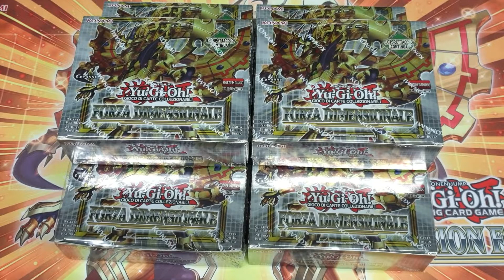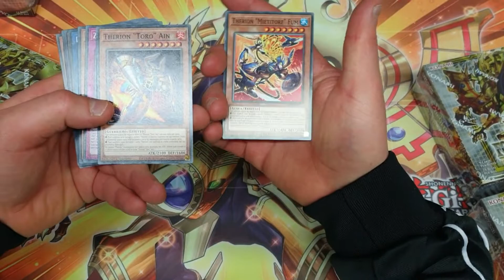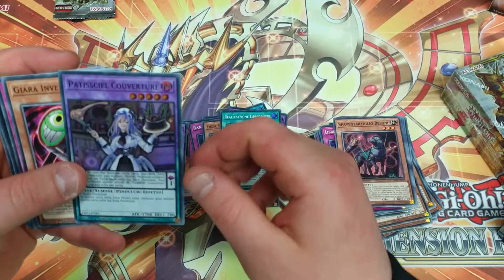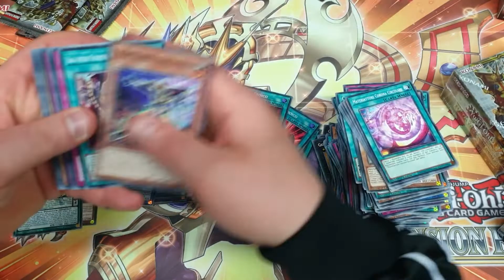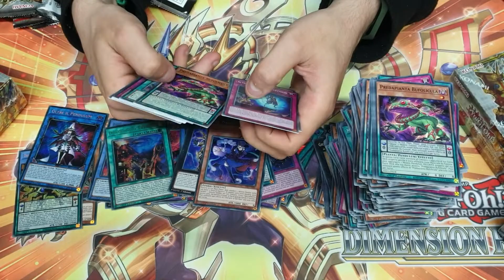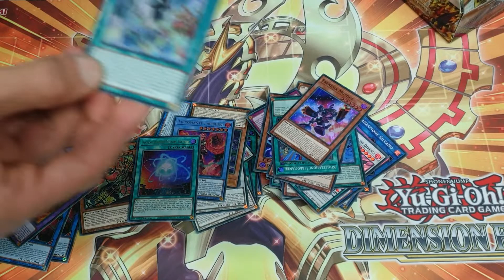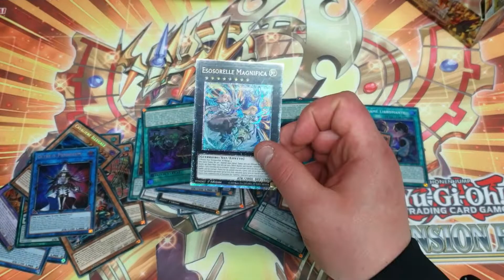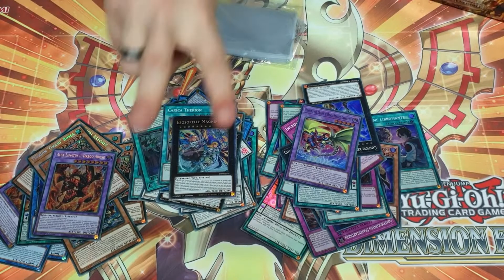Ecco La Grossissima Nuova Espansione di Yu-Gi-Oh! "FORZA DIMENSIONALE"